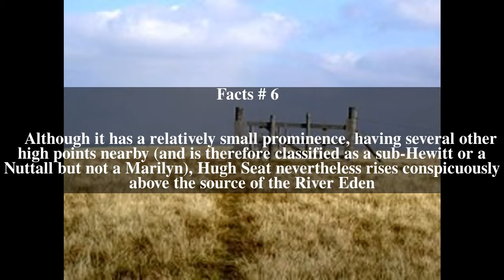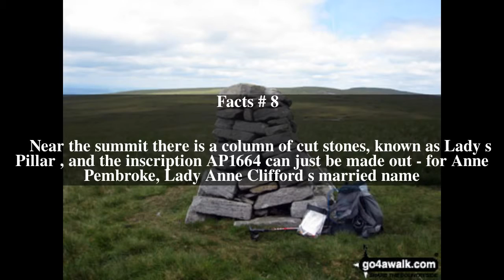Hugh Seat Top # 12 Facts